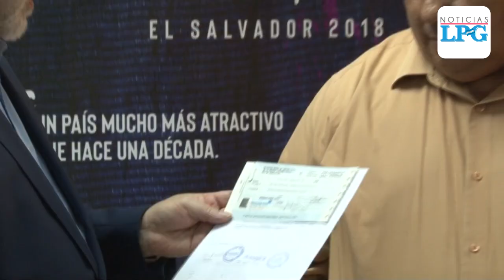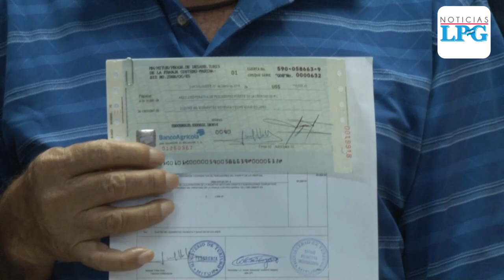Inicia entrega de capital semilla para microempresarios de la zona costera